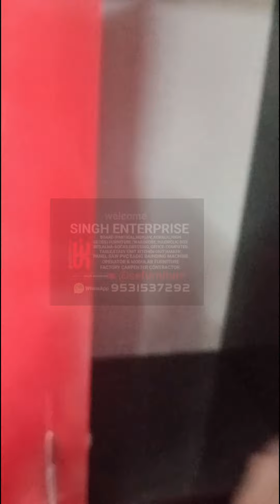6×4 3 door wardrobe